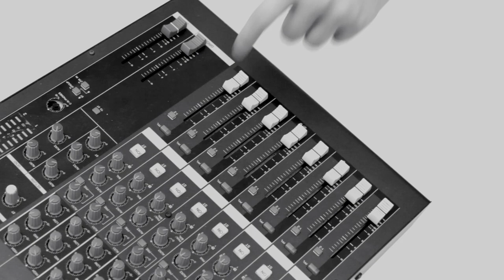PNR Bar Sport Episodio 2 - Gianluigi Russo e Danny Magnè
Seconda puntata di PNR Bar Sport Presso il bar Milano situato in piazza del Duomo a Tortona.
Con noi i due bomber dell'HSL Derthona Gianluigi Russo e Danny Magnè